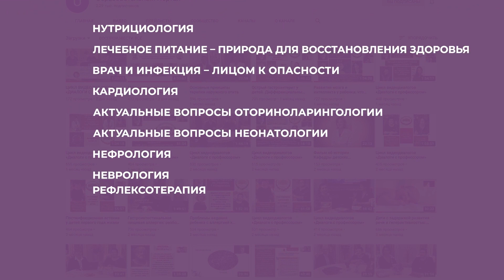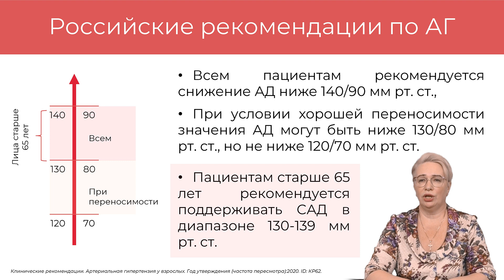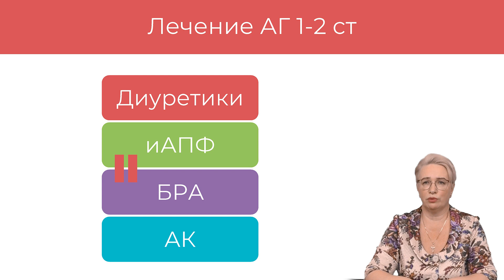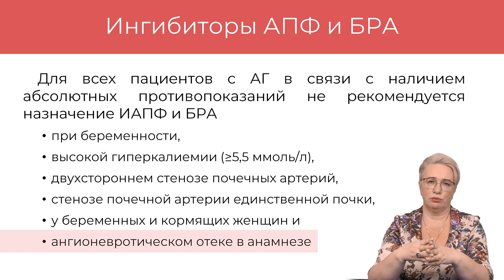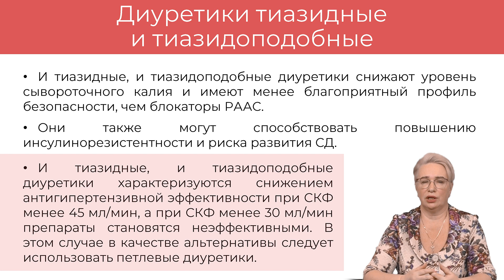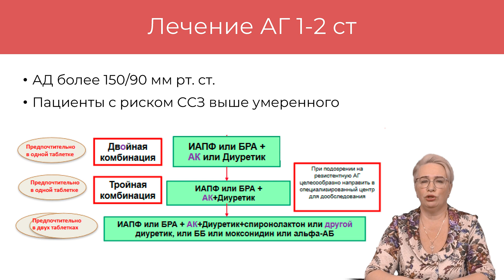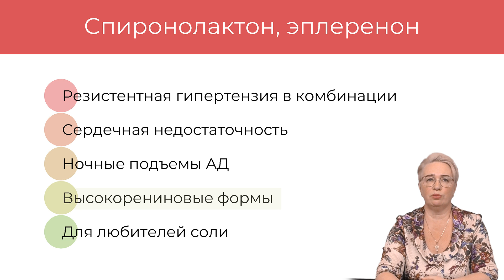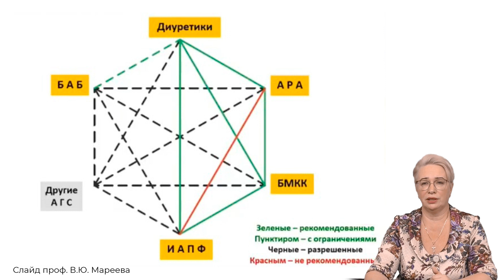12.02.2022 16:30 Артериальная гипертония: Принципы лечения АГ